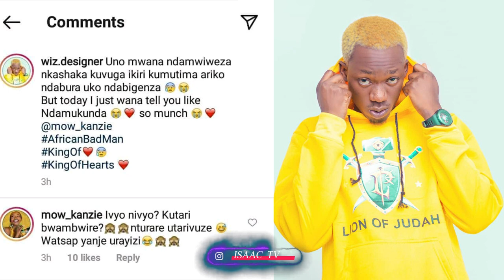Isaac arubahutse kandi Mona Walda URUKUNDO ruri mukumwica..|| Ndabira ibibaye...